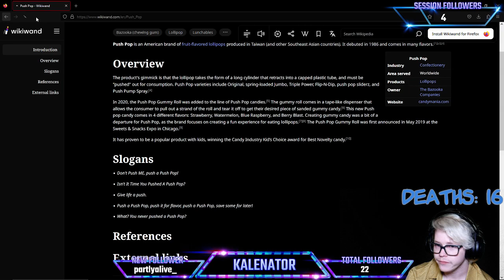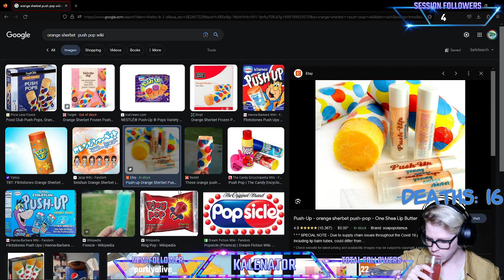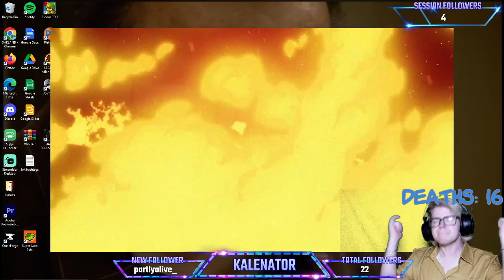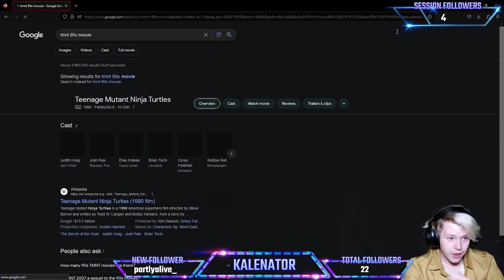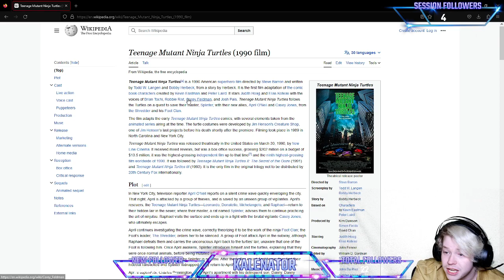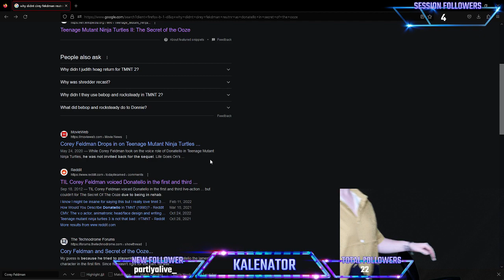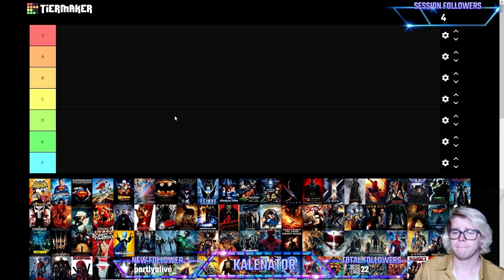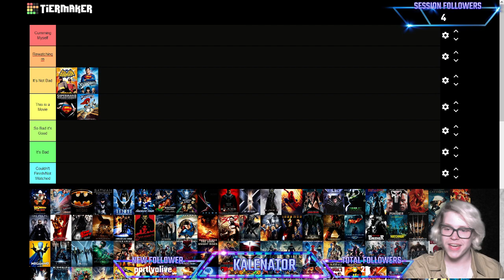DRUNK SOULS | SHREDDER'S REVENGE | Twitch VOD